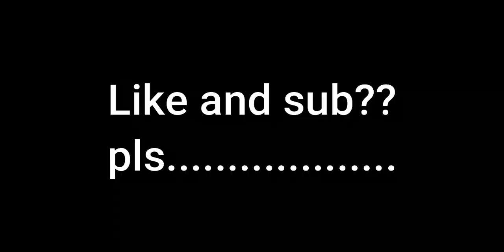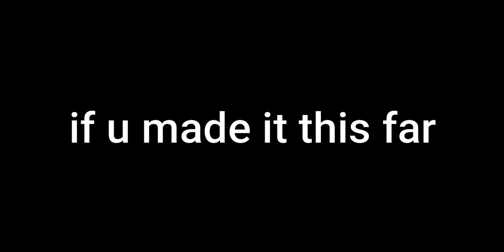After Party 🎉🎉| Strucid Montage